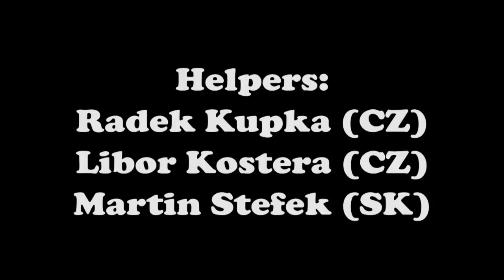Colt z Erisedu - 13mo old - Bart z Klidkova dvora x Josemite Kamos-Durabo son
Colt z Erisedu - 13mo old.
Father: Bart z Klidkova dvora
Mother: Josemite Kamos-Durabo